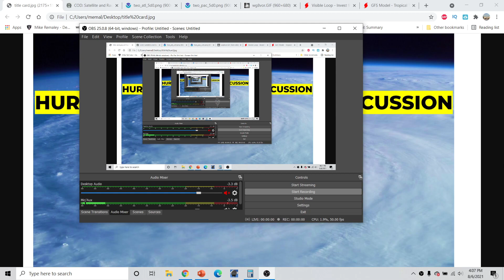Hurricane Outlook and Discussion 8/6/2021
Hurricane Outlook and Discussion 8/6/2021.  The 2021 Atlantic Hurricane Season is in full swing!  I go over the upcoming window of favorability across the tropical atlantic and two new tropical wave that may become a tropical depressions over the next 5 days. I also go over how this season compares to recent busy seasons such as 2020 and 2017! Could we be beating 2020's record??? Find out in today's video.